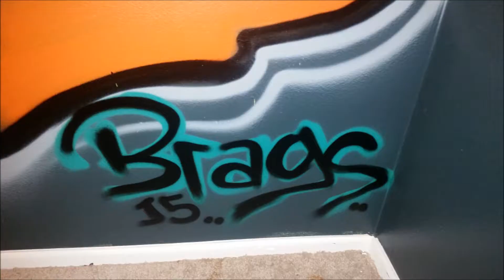The Secret Life Of a Graffiti Artist: Kay-Ă-Tick Moment of Khaos Artist Brags interview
Kay-A-Tick monthly show Moment of Khaos  interview with artist Bragg! Listen to how he got started in the Graffiti Games. His influences on his background, to how he came up with the name Bragg's. Checkout out some of the graffiti pieces! Watch the preview of the upcoming Kay-A-Tick Tee design and the new
graffiti video coming soon!

The Kay-Â-Tick  name is a spin off of the word (Chaotic). The meaning for the company was derived base on the concept to reflect a state of confusion and disorder (chaos, chaotic). The Kay-Â-Tick  concept was design with a twist in the spelling that express this meaning. Where we expect the brand to move is with the participation from many followers, artists and visionaries to assist with the creation of our look and styles. We want to use social networking to launch the Kay-Â-Tick  movement showcasing your pictures, posting your comments by showing some Kay-Â-Tick  love! Coming in the future will be the clothing line, hats, sweatshirts, shoes, jeans and jackets. Our vision is to utilize different artist, different concepts, and to provide quality art on tees. Come join the Kay-Â-Tick  movement by posting your pictures, comment and visions support for Kay-Â-Tick  line on Facebook, Instagram and Twitter.